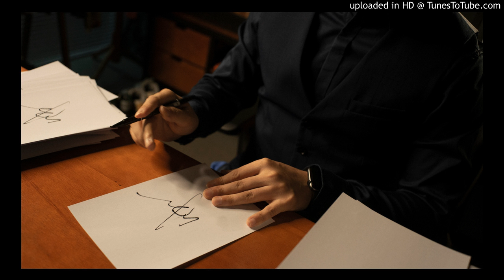0188CY《暗恋》最近的你，是我最远的天堂。